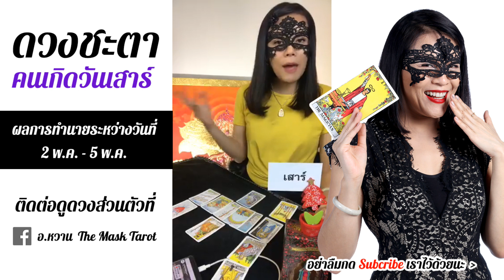อ.หวาน ยิปซีดวงดาว ดูดวง 2 พ.ค. - 5 พ.ค. รายสัปดาห์คนเกิด 8 วัน ดูดวงแม่นมาก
โชคชะตาในเรื่องต่างๆ ของช่วงชีวิตนี้จะเป็นเช่นไร ติดตามชมได้ในคลิปนี้เลยคะ